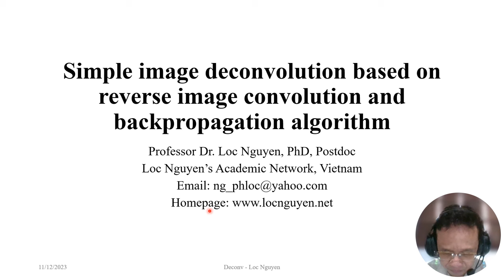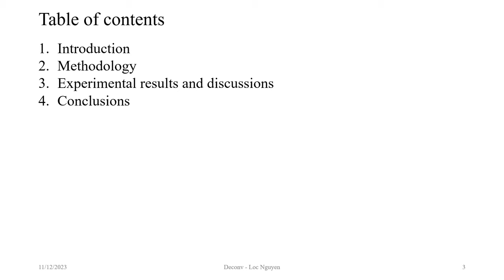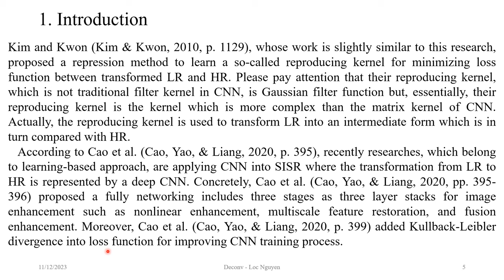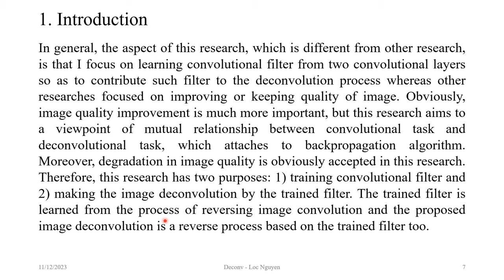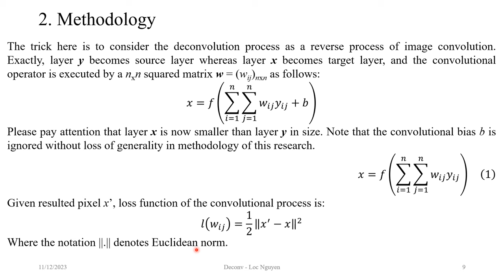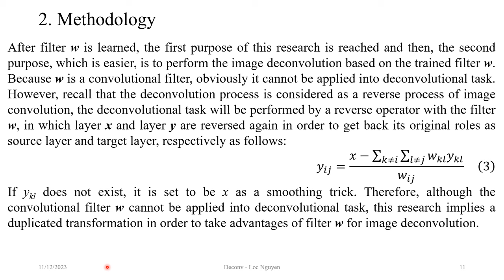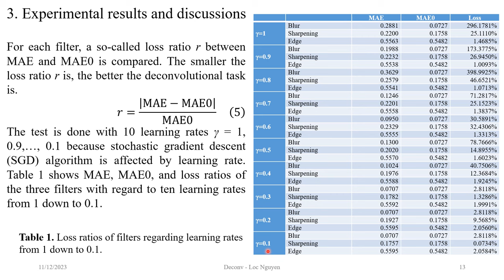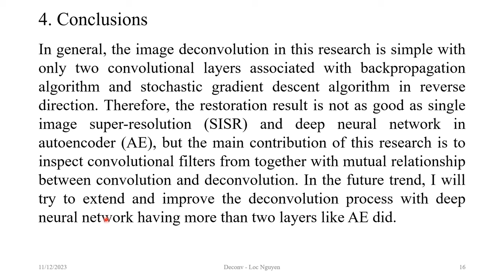Simple image deconvolution based on reverse image convolution and backpropagation algorithm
Deconvolution task is not important in convolutional neural network (CNN) because it is not imperative to recover convoluted image when convolutional layer is important to extract features. However, the deconvolution task is useful in some cases of inspecting and reflecting a convolutional filter as well as trying to improve a generated image when information loss is not serious with regard to trade-off of information loss and specific features such as edge detection and sharpening. This research proposes a duplicated and reverse process of recovering a filtered image. Firstly, source layer and target layer are reversed in accordance with traditional image convolution so as to train the convolutional filter. Secondly, the trained filter is reversed again to derive a deconvolutional operator for recovering the filtered image. The reverse process is associated with backpropagation algorithm which is most popular in learning neural network. Experimental results show that the proposed technique in this research is better to learn the filters that focus on discovering pixel differences. Therefore, the main contribution of this research is to inspect convolutional filters from data.